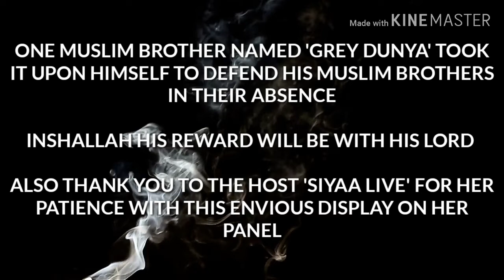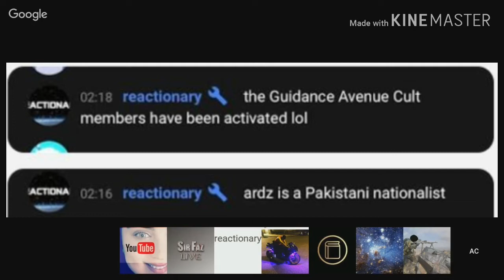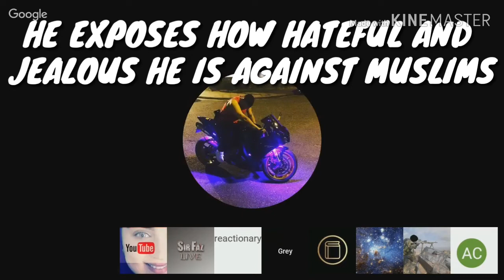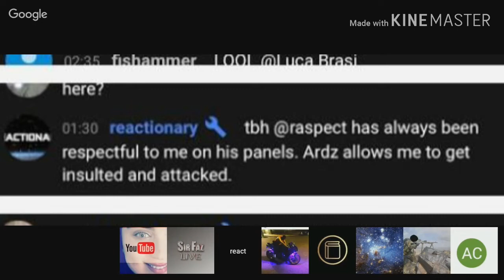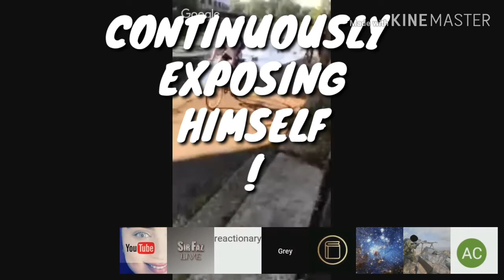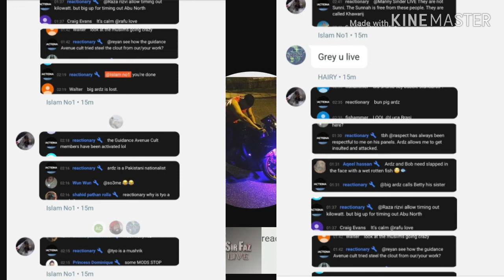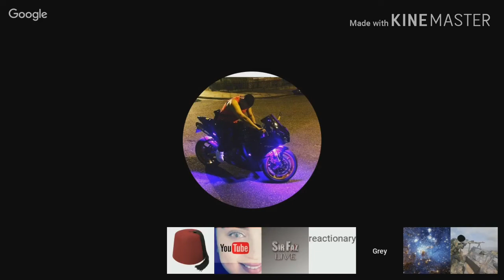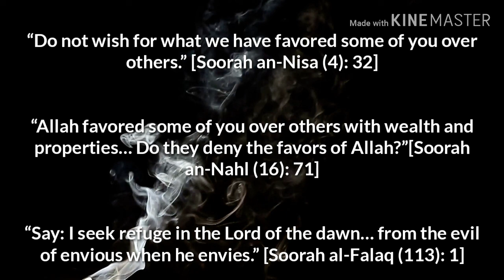THE STORY OF THE JEALOUS MAN - REACTIONARY (A MUST WATCH)